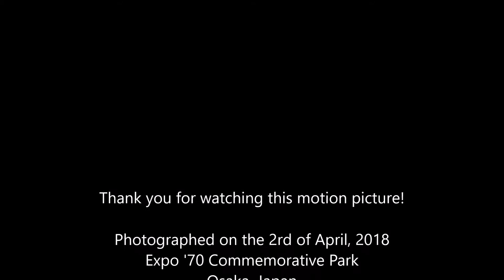Cherry Blossoms at Night 2018(Expo '70 Commemorative Park, Osaka, Japan)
Photographed on the 2rd of April, 2018.
Photographer & Editor: Toshizo Saejima
【Web Master】　Akiyama Hirokazu
2018夜桜(大阪万博記念公園)
平成30年(2018年)4月2日撮影
撮影 撮影・編集: 冴島歳三
大阪の万博記念公園で撮った夜桜です。
This is a night cherry taken in Expo ‘70 Commemorative Park, Osaka, Japan.
Dies ist eine Nacht Kirsche im Expo '70 Commemorative Park, Osaka, Japan.
Questa è una notte di ciliegie nel Parco Commemorativo dell'Expo '70, Osaka, Giappone.
Esta es una cereza nocturna tomada en el Parque Conmemorativo Expo '70, Osaka, Japón.
Esta é uma cereja da noite tomada no parque comemorativo da expo 70, Osaka, Japão.
這是在日本大阪舉辦的世博會70紀念公園拍攝的夜櫻花。
这是在日本大阪举办的世博会70纪念公园拍摄的夜樱花。
이것은 박람회 '70 기념 공원, 오사카, 일본에서 찍은 밤 체리입니다.
Это ночная вишня, сделанная в юмористическом парке Expo '70, Осака, Япония.
นี่คือเชอร์รี่กลางคืนที่ถ่ายในสวนอนุสรณ์ Expo '70, Osaka, Japan
Ini adalah ceri malam yang diambil di Expo ‘70 Commemorative Park, Osaka, Jepang.
Це нічна вишня, взята в Пам'ятному парку "Expo '70, Осака, Японія.
Đây là một đêm anh đào được chụp tại Công viên kỷ niệm hội chợ triển lãm '70, Osaka, Nhật Bản.
Bu Expo ‘70 Hatıra Parkı, Osaka, Japonya'da çekilen bir gece kirazı.
هذا هو ليلة الكرز التي اتخذت في المعرض التذكاري 70 'الحديقة ، أوساكا ، اليابان.